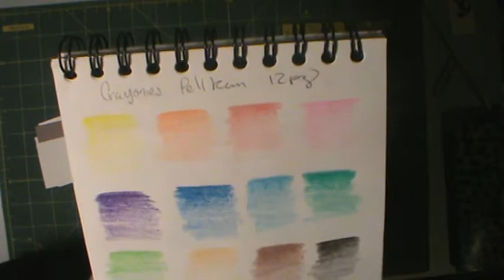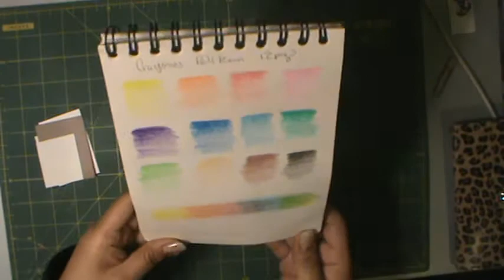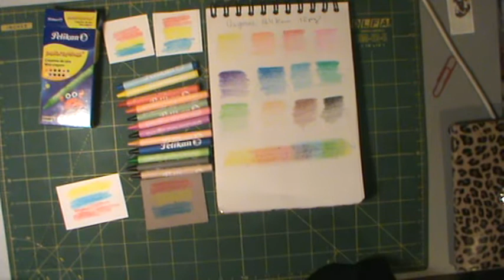Primeras impresiones crayones Pelikan 12pz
Hola!

Esta marca me gusta mucho y su presentación es muy bonita Saludos a todos y excelente día!!